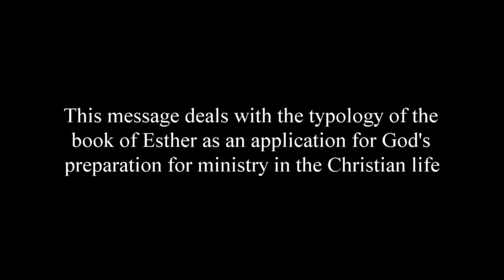Esther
Jacob Prasch discusses the typology of the book of Esther, and how it relates to preparation for ministry in the context of the Christian life.

Jacob asks the question: "Are you and Esther or are you a Mordecai?"

Recorded August 18, 2013 at Riverside Calvary Chapel, in Langley, BC.